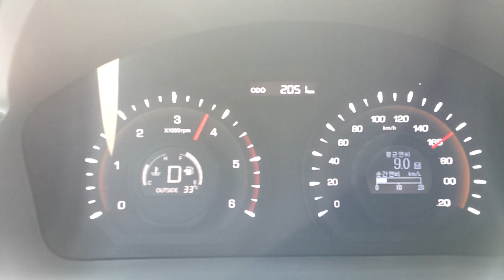쌍용 코란도 C 가속